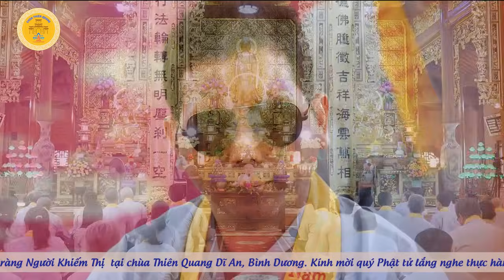BIẾT TÙY THỜI BỐ THÍ - LÀ PHÚC ĐỨC LỚN NHẤT! - Ni sư Hương Nhũ thuyết giảng cho Đạo Tràng khiếm thị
🔴Các trang mạng xã hội chính thức của Chùa Thiên Quang:
⛩ 106/15 Khu phố Tân Hoà - Phường Đông Hoà - TP Dĩ An - Tỉnh Bình Dương